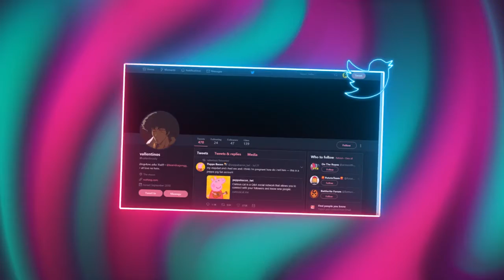Fortnite - *NEW* LEAKED AGENT JONESY SKIN SHOWCASE WITH EMOTES (SEASON 3 SKIN SHOWCASE)